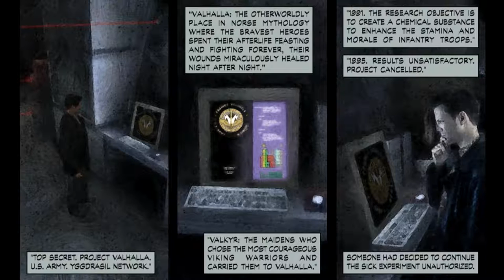MAX PAYNE • Dead on Arrival • 9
Part III's chapter 3 to end of chapter 4.
All of a sudden it read like a crackpot conspiracy theory ...